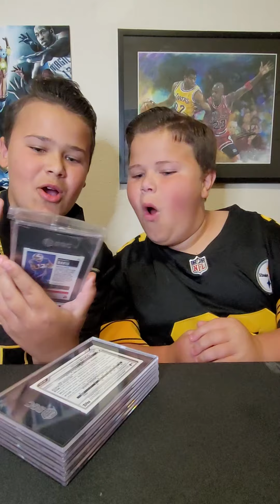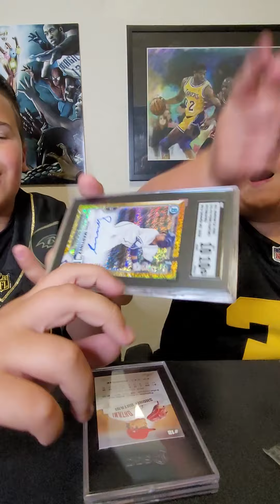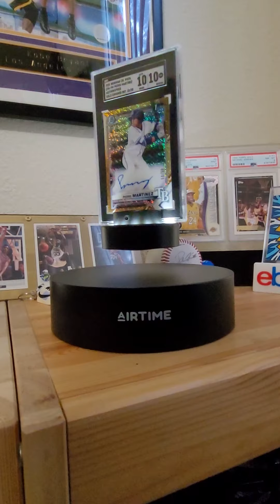SGC Grading Submission Reveal!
SGC Grading Submission Reveal! Sports & Pokémon Cards!

🎶The Best Hobby Music🎶
Song: Good Wax by Rip Pack & Slab
On Instagram: @peter_packman @jahvidbest @slabby.sosa @rip_pack_slab